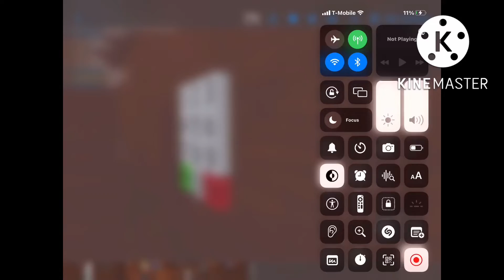Doors but Bad figure but it’s reversed